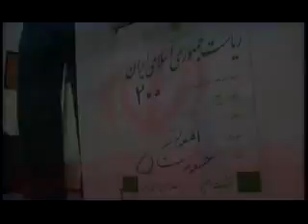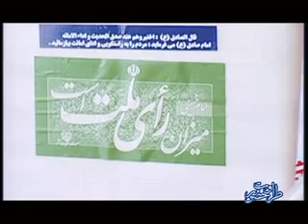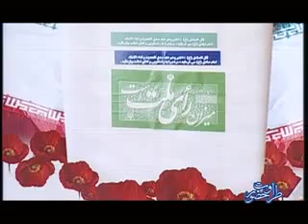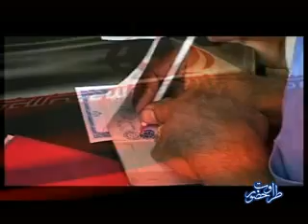ویژه برنامه طراوت حضور خوزستان » Jaleb va Didani az Shahrestanha